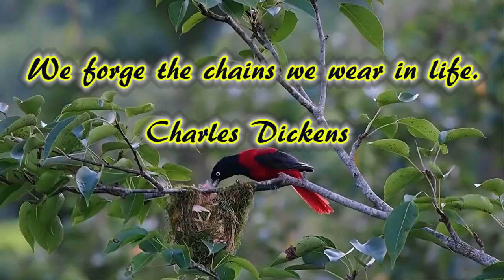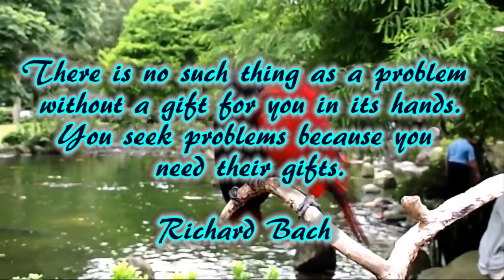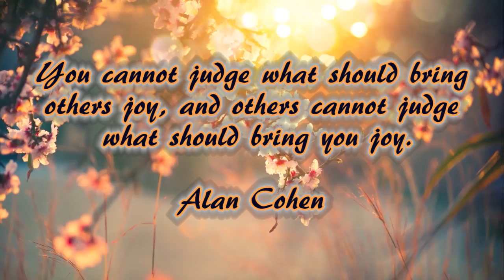Inspirational Quotes, and Relaxation music for stress relief and healing (#50)